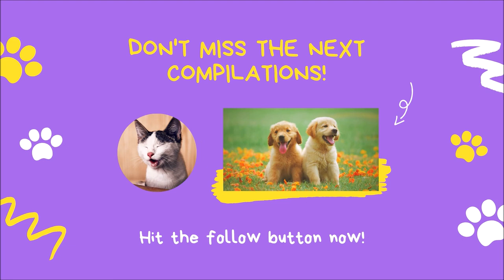🐶 💖🐶 💖🐶 💖 Photos of Dogs and Little Puppies | Pictures of Cute Animals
I hope you enjoy these photos of docs and little puppies. Everyone loves pictures of cute animals, right?